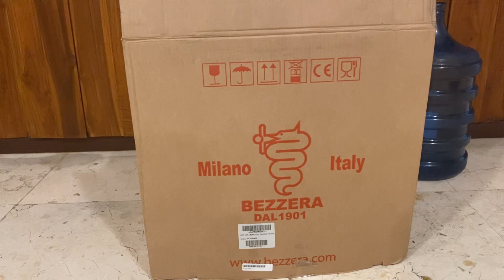Bezzera Aria Unboxing [ New model from bezzera ]